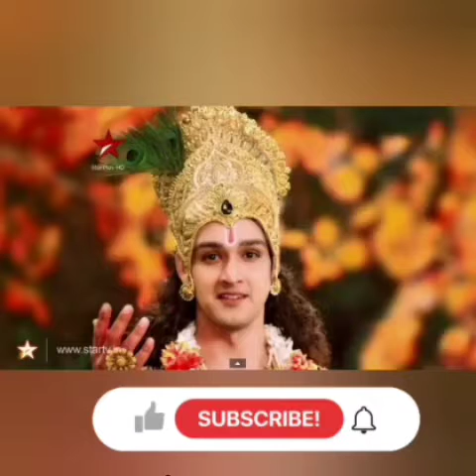Mahabharat : Krishna Saar | Mental Peace | best Motivational Inspirational speaker Krishna video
Mahabharat : Krishna Saar | Mental Peace
best powerful life changing motivation inspiration motivational speaker motivate eye opening inspirational student success video

best inspiring inspiration motivational speaker video with awesome inspirational student best eye opening relaxing music
best motivate motivational speaker video with awesome inspiring inspirational student best eye opening relaxing music
best motivate
best motivate video
relaxing music motivational
relaxing music motivate
best motivational

best motivate video
best motivate video status
best motivate video with music
best motivational
best motivational video with music
best student
best student video
best student video status
best student video with music
relaxing music student
relaxing music motivate eye opening
awesome motivate
awesome relaxing music motivational
awesome music motivate
awesome motivate video
awesome motivate video status
awesome motivate video with music
awesome successful
awesome successful video
awesome successful video status
awesome successful video with music
awesome speaker
awesome speaker video
awesome speaker video status
awesome speaker video with music
best successful
best successful video
best successful video status
best successful video with music
best speaker
best speaker video
best speaker video status
best speaker video with music
awesome inspiring
awesome inspiring video
awesome inspiring video status
awesome inspiring video with music
best motivation
best motivation video
awesome motivation video status
best motivation video with music
awesome motivational
awesome motivational video
awesome motivational video status
awesome motivational video with music
awesome student
awesome student video
awesome student video status
awesome student video with music
awesome relaxing music student
awesome relaxing music motivate eye opening
best for students
relaxing music for students
best for students video
best for students video status
best for students video with music
best eye opening video

awesome for students
awesome for students video
awesome for students video status
awesome for students video with music
awesome relaxing music for students
awesome relaxing music for students eye opening
awesome inspiring
awesome inspiring video
awesome relaxing music inspiring
awesome relaxing music inspiring eye opening
best inspiring
best inspiring video
best inspiring video status
best inspiring video with music
best relaxing music inspiring
best relaxing music inspiring eye opening
awesome inspirations
awesome inspirations video
awesome inspirations video status
awesome inspirations video with music
awesome relaxing music inspirations
awesome relaxing music inspirations eye opening
best inspirations
best inspirations video
best inspirations video status
best inspirations video with music
best relaxing music inspirations
best relaxing music inspirations eye opening

best success
best success video
best success video status
best success video with music
best relaxing music success
best relaxing music success eye opening
awesome success
awesome success video
awesome success video status
awesome success video with music
awesome relaxing music success
awesome relaxing music success eye opening

best powerful
best powerful video
best powerful video status
best powerful video with music
best relaxing music powerful
best relaxing music powerful eye opening
awesome powerful
awesome powerful video
awesome powerful video status
awesome powerful video with music
awesome relaxing music powerful
awesome relaxing music powerful eye opening